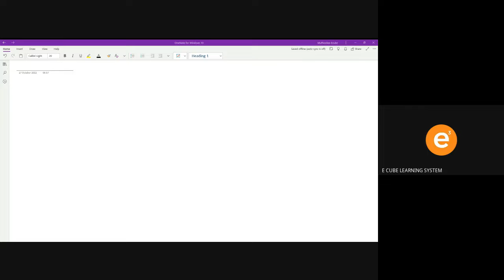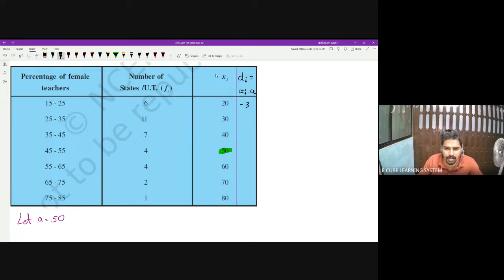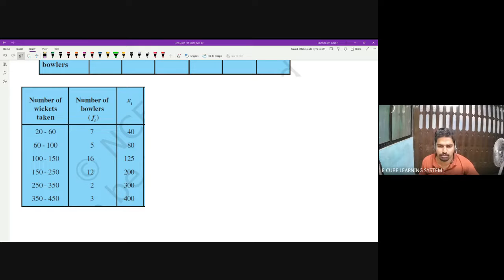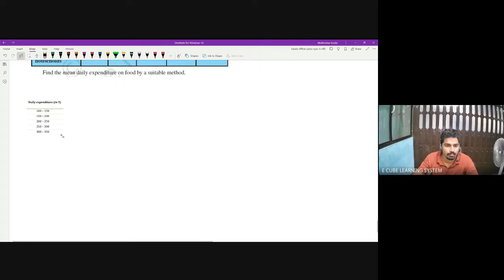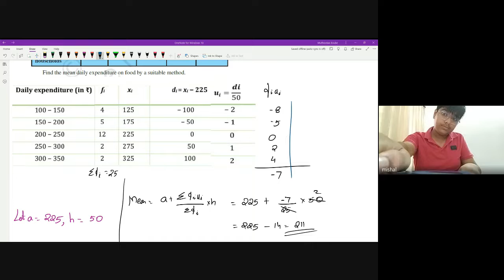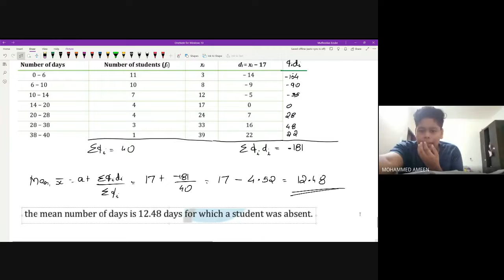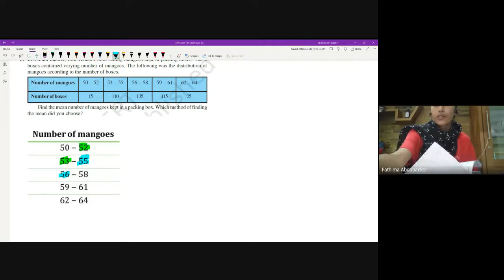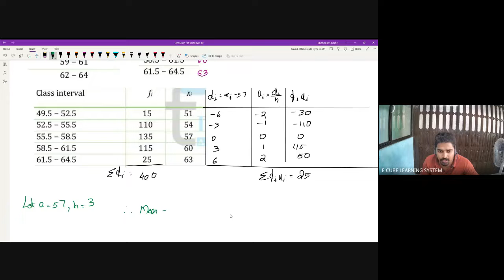CBSE A MAT CH 14 PA 3 Mean of a grouped data by step deviation -27 /10 /22